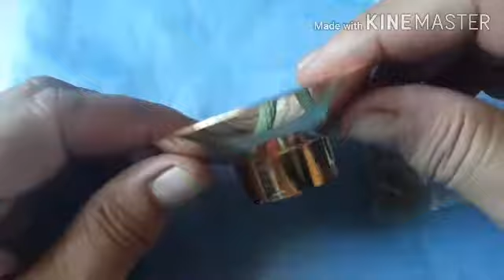MY NEW COLLECTION- THE OTHER SIDE OF ME